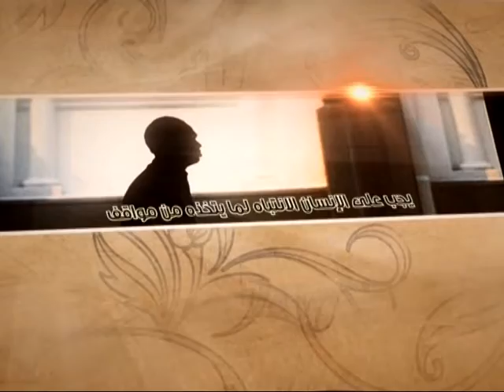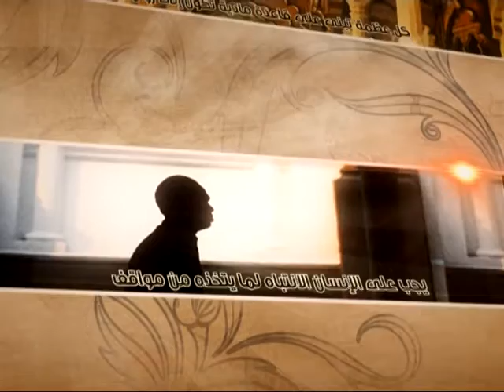العبقات - النجاة في الدارين - آية الله الفقيه السيد محمد رضا الشيرازي رحمه الله